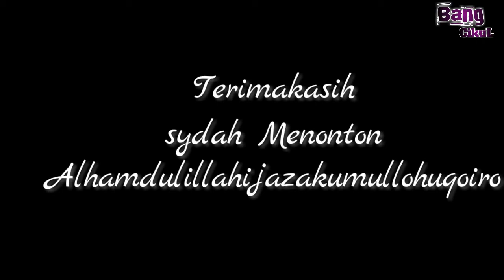Salam Dulur PERSINAS ASAD\\Nunchaku style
assalamualaikum.wr.wb